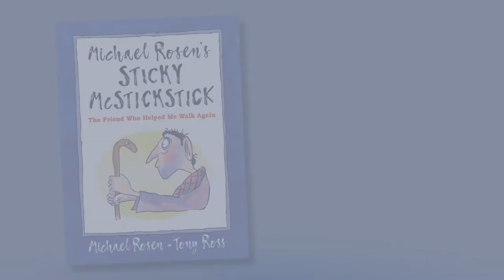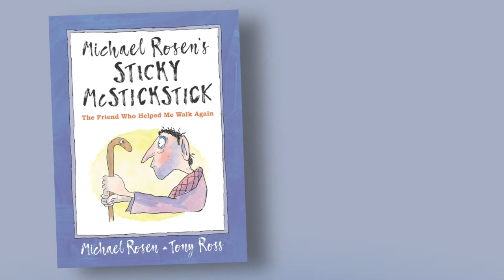Sticky McStickstick by Michael Rosen, illustrated by Tony Ross | Book trailer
With the support of those around him, and his trusty walking stick, Sticky McStickstick, Michael Rosen Learns to walk again.

A true story of hope, resilience and recovery.

Available from all good bookshops.